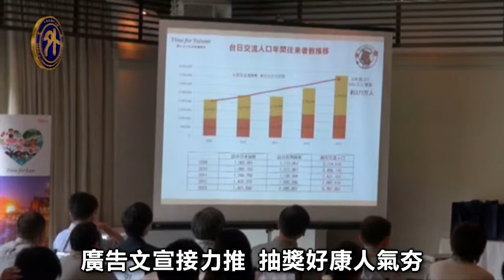日本彩繪巴士推廣臺灣觀光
為推廣臺灣觀光，我國觀光局與航空業者及日本運輸企業合作，在日本推出兩輛印上臺灣觀光宣傳的彩繪巴士，為期一年，巴士將行經包括從新宿經由中央道，至河口湖富士五湖等數條路線，剪綵記者會上，主辦單位也邀請日本演歌紅星小林幸子出席，並擔任觀光大使...